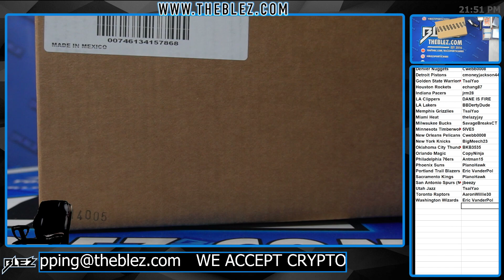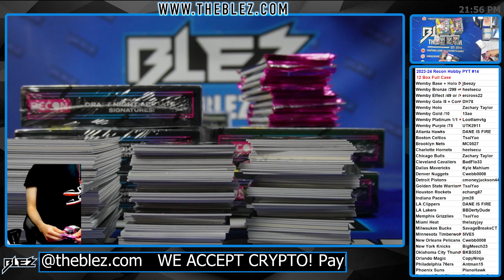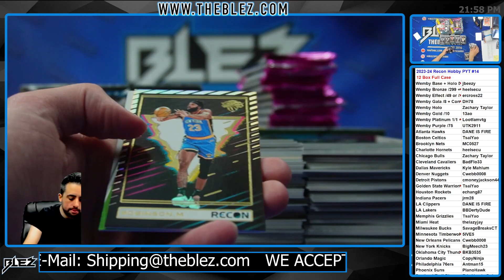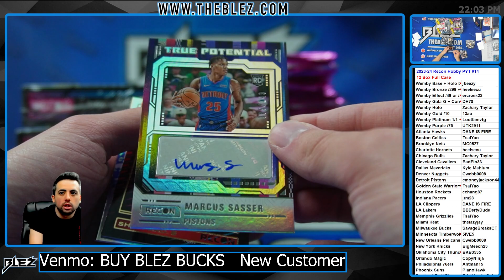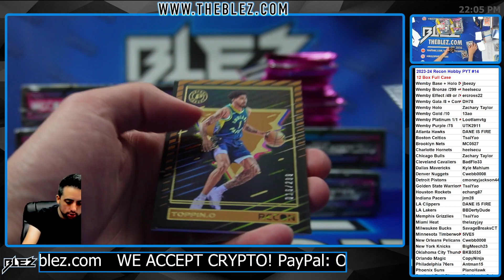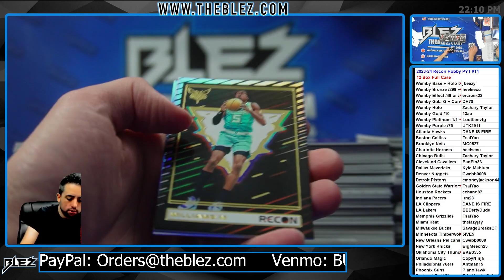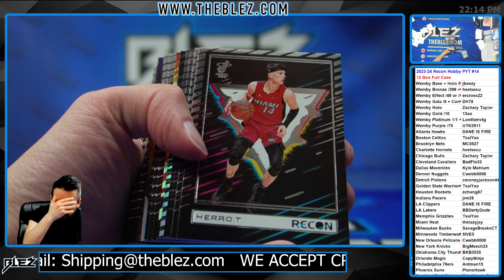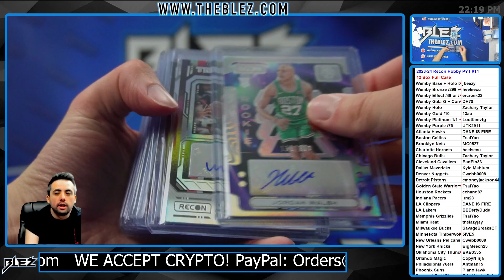2023-24 Panini Recon Hobby NBA 12 Box Full Case Break #14 Pick Your Team & Color